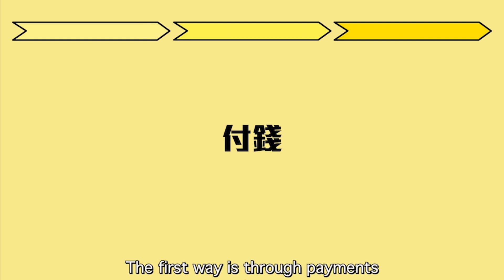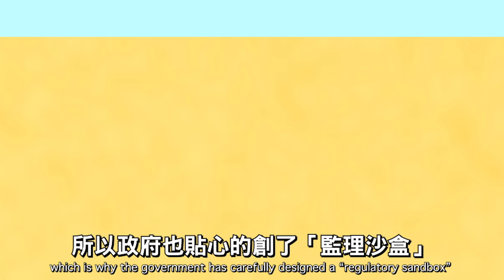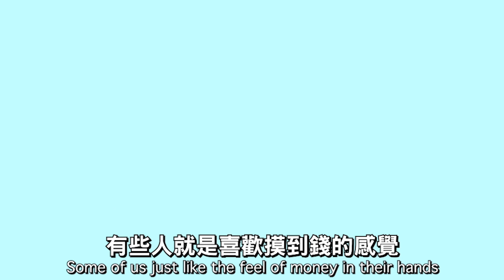【ENG SUB】《金融科技力 FinTech》 ▶ 金融科技的發展演進 Development of FinTech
Lazy is a technology lover who aims to find high-tech solutions to all of life’s problems. Convinced that technology will change people’s lives, Lazy tries to solve any problem on his phone. Despite this attitude, he still uses very low-tech financial services and payments methods.

Today we’ll teach Lazy to apply tech to finance. We all know that nothing happens without money!

About《金融科技力》 ▶

台灣金融服務發展正逐漸面臨瓶頸，若能藉由金融科技的輔助，提升產業的附加價值，可期待金融業將有更美好的未來。只是，要能夠開創未來，首先還是需要有一顆願意擁抱未來的心，以及充實自己本身金融科技涵養的動力。問問，自己準備好擁抱未來了嗎？如果還沒有，就讓我們從享受本書所帶給你的知識升級開始吧！